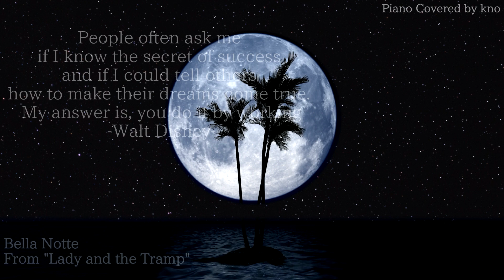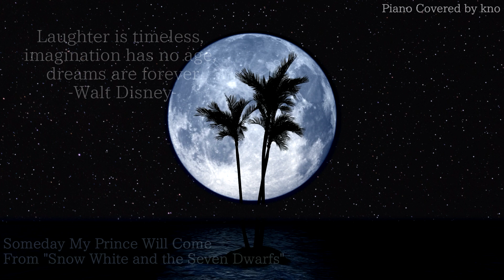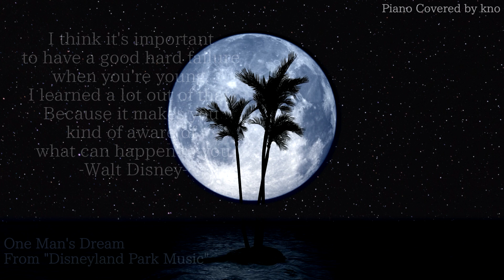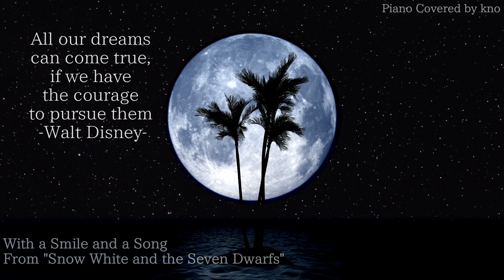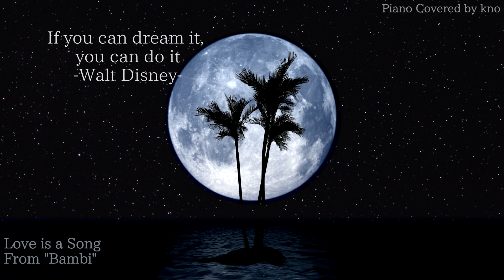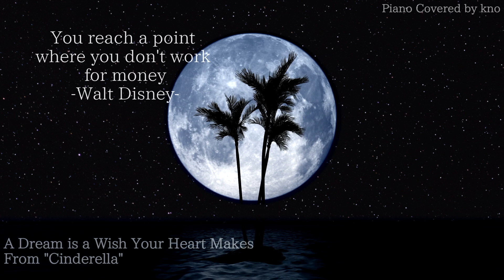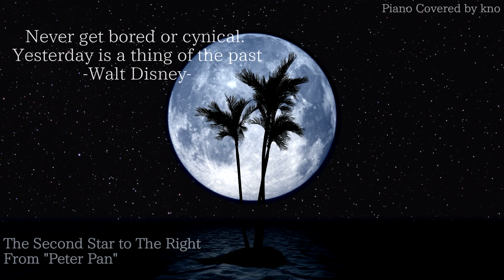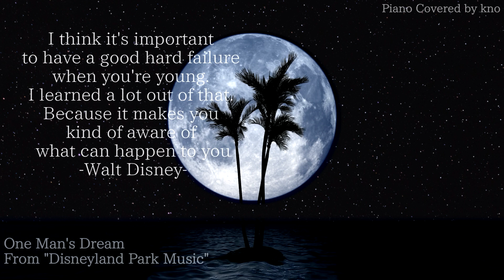Disney Piano Medley with Soft Wave Sounds and Walt Disney's Inspirational Quotes(No Mid-Roll Ads)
Thank you for visiting kno Music Channel.
The music is arranged and performed by kno.
To deliver you an enjoyment of the full music without interruption, there are no Mid-Roll ads in this video.
Please enjoy the music and wishing you have a wonderful day.

1. With a Smile and a Song (From "Snow White and the Seven Dwarfs") 0:00
2. Heigh-Ho (From "Snow White and the Seven Dwarfs") 4:04
3. Someday My Prince Will Come (From "Snow White and the Seven Dwarfs") 7:14
4. When You Wish Upon a Star (From "Pinocchio") 11:33
5. Baby Mine (From "Dumbo") 16:31
6. Love is a Song (From "Bambi") 21:15
7. Little April Shower (From "Bambi") 23:41
8. A Dream is a Wish Your Heart Makes (From "Cinderella") 26:19
9. Alice in Wonderland (From "Alice in Wonderland") 30:57
10.You Can Fly (From "Peter Pan") 34:33
11. The Second Star to the Right (From "Peter Pan") 38:47
12. La La Lu (From "Lady and the Tramp") 42:21
13. Bella Notte (From "Lady and the Tramp") 45:05
14. Once Upon a Dream (From "Sleeping Beauty") 48:31
15. Feed the Birds (From "Mary Poppins") 54:03
16. One Man's Dream (From Disneyland Park Music) 56:49

"Studio Ghibli Summer Night Piano Collection" is now released from Pony Canyon. Including bonus unstreamed piano track.

Listen to the playlist on Spotify, Apple music and more

Arranged and Performed by kno
Reproducing all or any part of the contents is prohibited without permission.